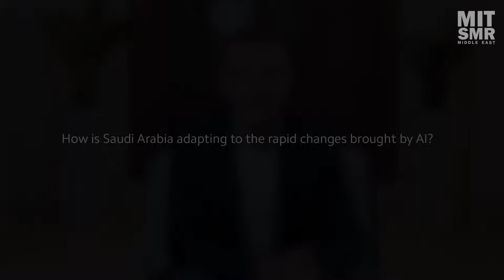Steve Plimsoll on Redesigning Processes for Future AI Innovation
In this interview for MIT SMR Voices, AI expert Steve Plimsoll discusses Saudi Arabia's visionary approach to artificial intelligence, focusing on data, reimagined workflows, and scalable infrastructure to reshape industries and drive sustainable innovation.